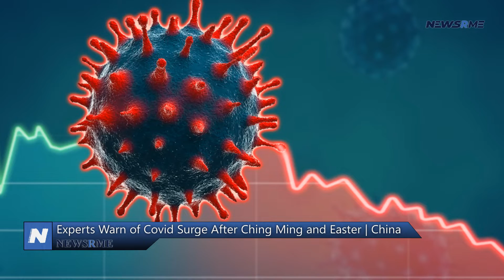Experts warn of Covid surge after Ching Ming and Easter | China News | NewsRme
The forthcoming Ching Ming Festival and Easter vacations have prompted government medical advisor David Hui to raise alarm over a resurgence of Covid infections.

Despite the slowing of the outbreak, Hui noted on an RTHK broadcast on Tuesday that the daily infection rate remains high.

For Ching Ming next week, he said, there is a chance of a resurgence.

Infected individuals may not be aware of their infection since they show little or no symptoms. Hui added the same thing happened during Lunar New Year celebrations earlier this year.